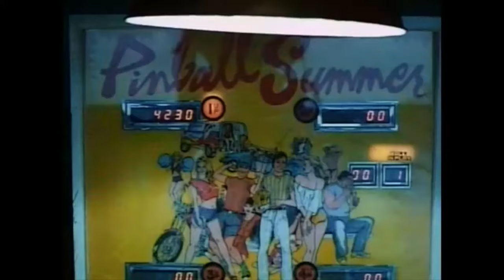Beach House - Days of Candy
This is an unofficial music video for the song "Days of Candy" by Beach House via SubPop Records